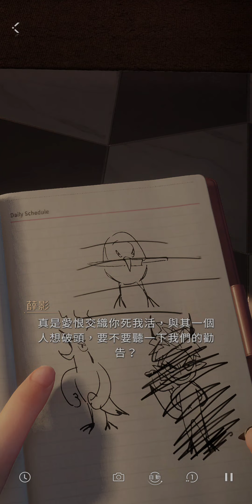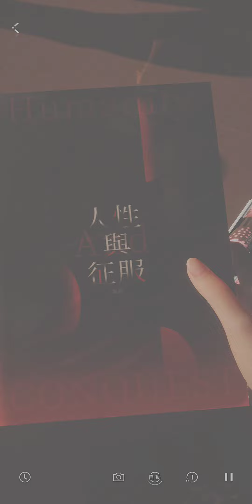戀與深空 劇情動畫 傾心之約 夜襲之章 秦徹